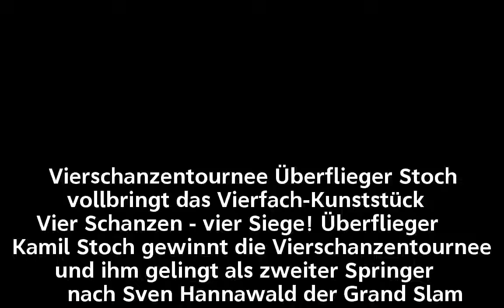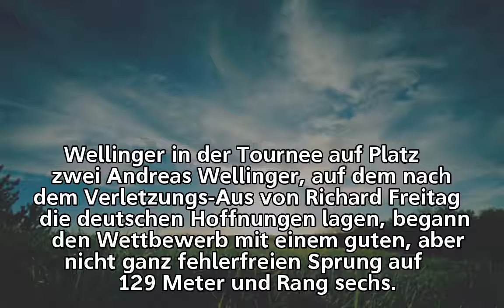Vierschanzentournee - Skispringen - Wintersport - sportschau.de